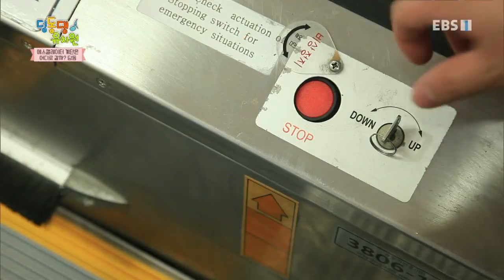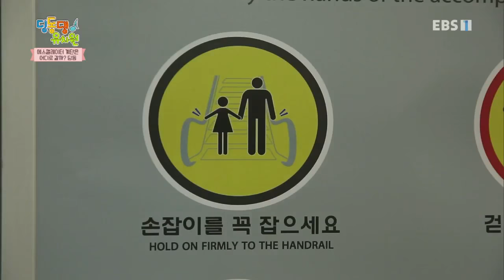딩동댕유치원 - 에스컬레이터 계단은 어디로 갈까? 딩동_#001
공식 홈페이지 계단은 어디로 갈까? 딩동,

&quot;텔레비전을 통해 유치원을 다니자!

기본 생활습관과 질서, 배려, 협동 등 바른 인성을 키우며 사람과 자연을 존중하고 우리 문화를 이해할 수 있는 TV 속 유치원을 만들어보자는 의미에서 2012년 딩동댕 유치원은 시작되었습니다. 전인 발달이  고루 이루어진 창의적인 인재로 자랄 수 있게 도와주는 딩동댕 유치원은, 2012년 개편된 교육과정인 누리 과정의 5개 영역을 토대로 구성되었으며, 스스로 탐색해보고, 상상하고 유추하는 과정을 유아의 주도적인 놀이 경험을 강조하고자 합니다.&quot;